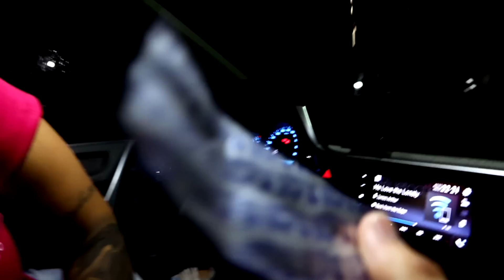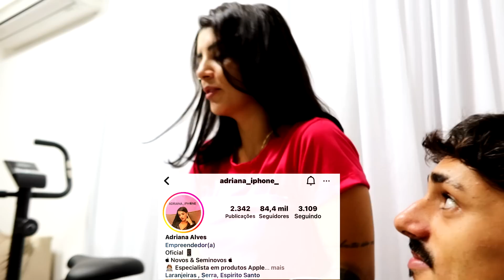EU PASSANDO MUITO MAL E ELA SÓ PENSANDO EM NAMORAR!!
FICAREI FELIZ EM TER VOCÊ AQUI  COMIGO COMPARTILHANDO MOMENTOS E EMOÇÕES JUNTOS...❤️
GRAVO MEU DIA A DIA, VLOGS, VIAGENS, ROLÊ DE MOTO, PEGADINHA, TROLAGEM, ETC...(TEM DE TUDO AQUI)
TRANSFORMO TUDO EM VÍDEOS PARA VOCÊS E COLECIONO LEMBRANÇAS MINHAS.🙃
O YOUTUBE E VOCÊS MUDARAM MINHA VIDA E SOU MUITO GRATO A TODOS, VÍDEO TODOS OS DIAS OU QUASE...❤️
ÁS 11:00 OU 18:00 HORAS!! 👊🏻

MINHAS NAVES:
CB600F HORNET 2012 PRETA
(SÓ TENHO ELA) POR ENQUANTO!!🙌🏻

CONTATO PROFISSIONAL
(Apenas para Publicidade, Eventos e Parcerias)